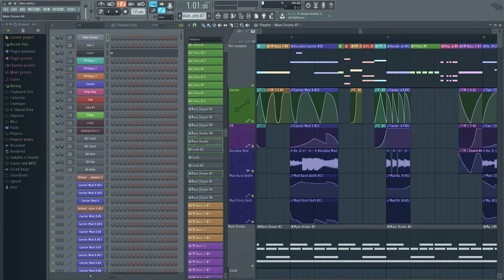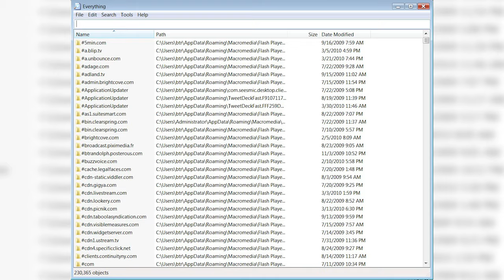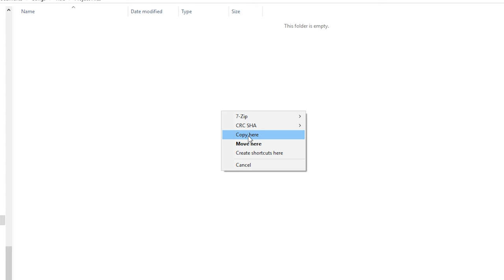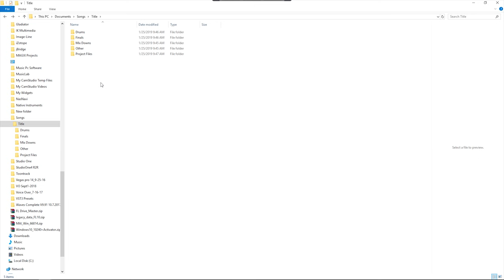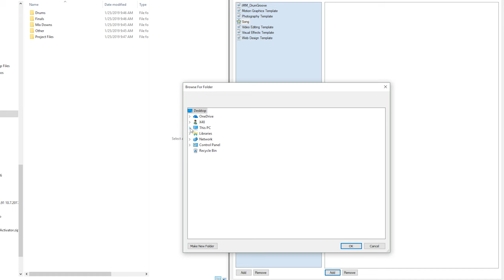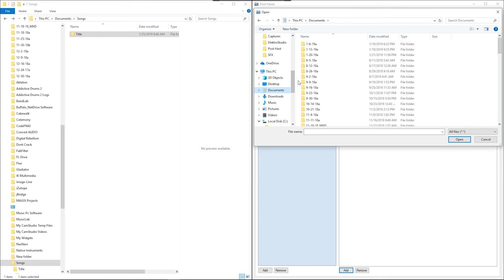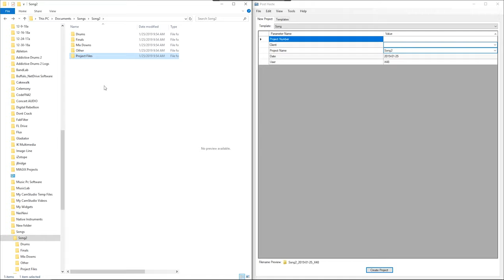Fun Fact Fridays│Jan25-2019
Bam's Links